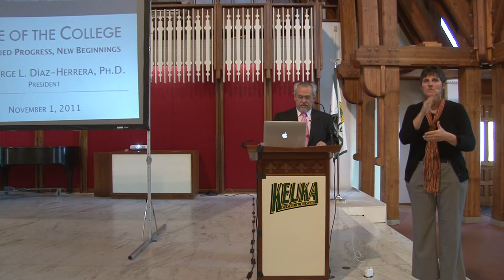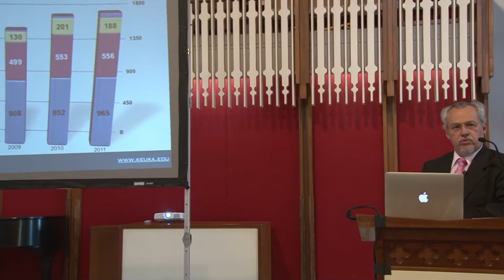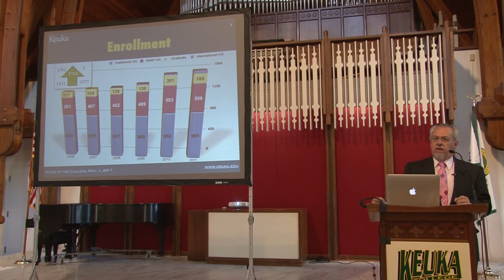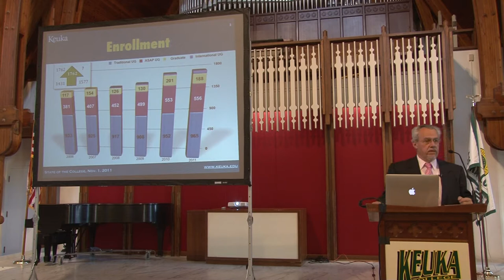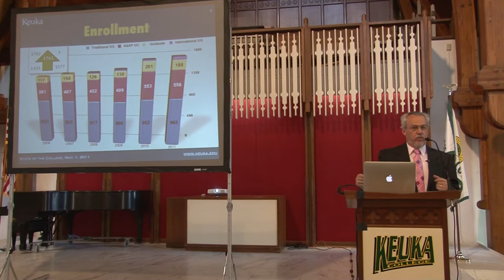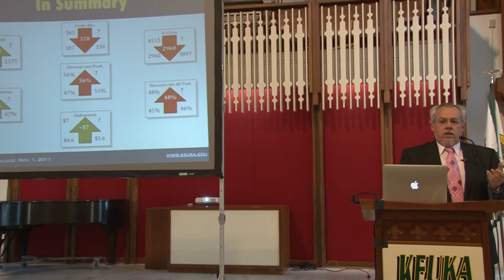State of the College Address